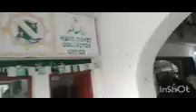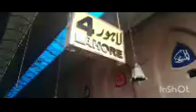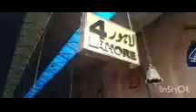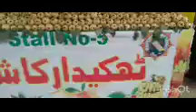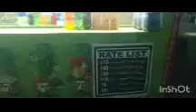way from jhelum to karachi